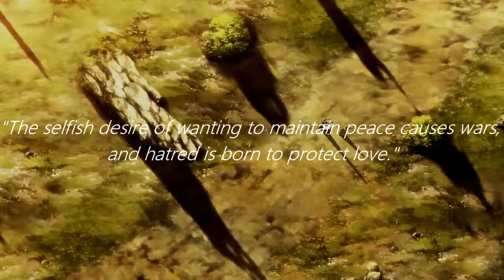Noblesse • Raizel vs Muzaka AMV • REVENGE